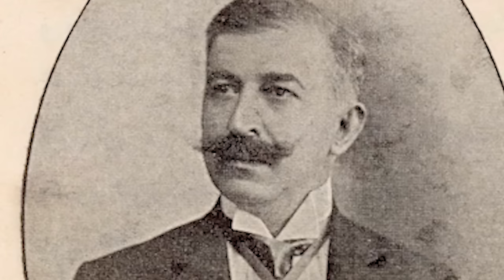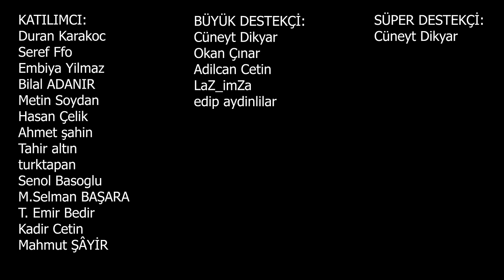LATİFE HANIM, ATATÜRK'Ü NEDEN BOŞADI? (Vedat Kim?) | Aksi Tarih, Ahmet Anapalı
Aksi Tarih'in yeni bölümünde Tarihçi Ahmet Anapalı tarihin köşelerinde saklanmış gerçekleri aydınlatmaya devam ediyor. Kurtuluş Savaşı Zaferi'nin sahibi Mustafa Kemal Paşa'nın, Cumhuriyeti kurduktan sonra ''Örnek Türk Kadını'' olarak görüp evlendiği Latife Hanım tarafından neden boşanıldığını ya da onu neden boşadığını anlattık. Fikriye Hanım ve Mustafa Kemal ilişkisi ve Fikriye Hanım'ın şaibeli ölümü gibi konulardan, Mustafa Kemal için atılan çirkin bir iftira olan Mustafa Kemal ve Vedat ilişkisine kadar evliliğini etkileyen konuları konuştuk.

-EN ÇOK İZLENEN VİDEOLARIMIZA AŞAĞIDAN ULAŞABİLİRSİNİZ.